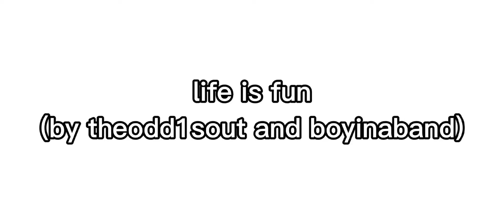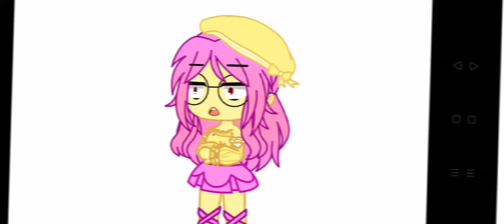life is fun || gcmv || tslal trio || queeny official/black white girl